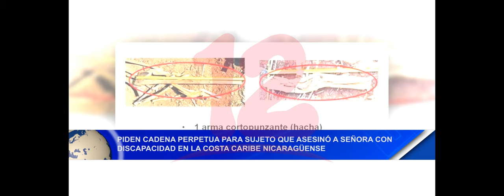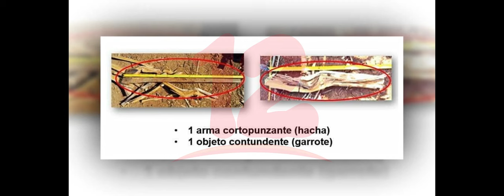Noticias12Nicaragua Piden cadena perpetua para sujeto que asesinó a señora con discapacidad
Piden cadena perpetua para sujeto que asesinó a señora con discapacidad en la Costa Caribe Nicaraguense